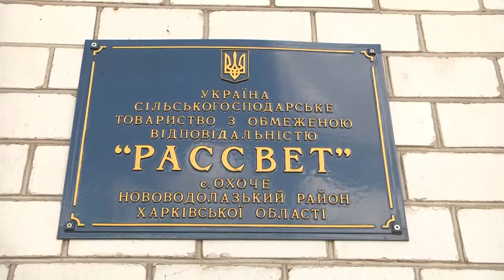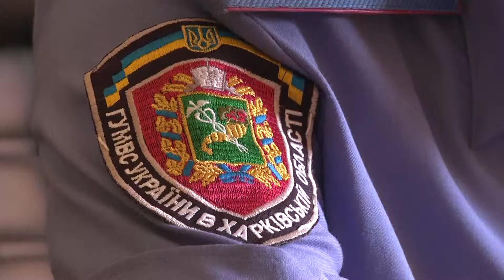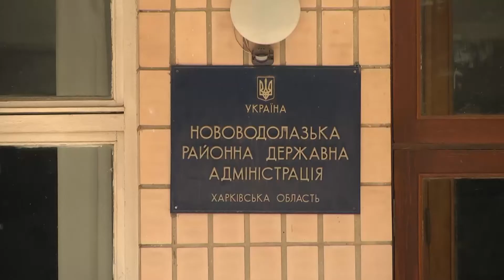Работник ООО "Рассвет" просят о помощи.